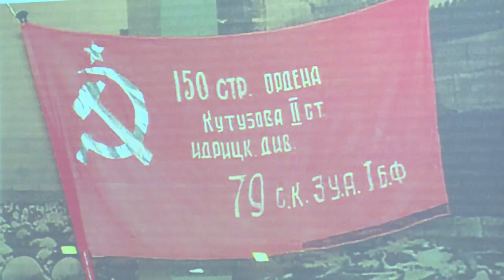Воспитание в духе патриотизма с малых лет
В Огудневском поселении в детском саду №50 «Ручеёк» прошла встреча с ветеранами Великой Отечественной Войны, людьми, которые познали все тяготы того времени ещё будучи детьми. Мероприятие посвятили прошедшему празднику Дня народного единства и годовщине Октябрьской революции.